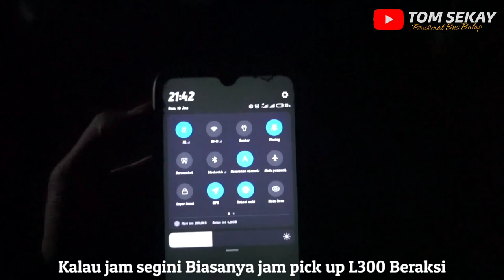Bus Penyelamat, Sutra 251 Trip Terakhir Kabanjahe - Medan || Gak Ada Dia Auto Tidur di Terminal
Bus Penyelamat, Sutra 251 Trip Terakhir Kabanjahe - Medan " gak ada dia pasti tidur di terminal

Horas mejuah - juah kawan,
apa kabarnya kalian semua? Semoga kita semua baik baik saja di mana pun kita berada.

jadi Video kita kali ini masih sambungan dari trip kemarin. setelah melakukan perjalanan dari kabanjahe menuju ke Kuta Buluh. akhirnya aku memutuskan untuk kembali ke Medan pada malam itu juga. Awalnya sempat bingung mau naik bus apa. di karenakan tidak ada satu pun bus yang akan berangkat ke Medan pada malam itu. akhirnya setelah menunggu 30 menit muncul sutra 251 yang pada malam itu akan berangkat ke Medan. tanpa pikir panjang langsung gas naik sutra 251

mau tau giman keseruannya. Nah, Langsung aja kita tonton videonya

Buat kalian yang belum nonton trip saya yang ke Kuta buluh dengan Bus selamat jalan klik link ini ya Gaess 😁